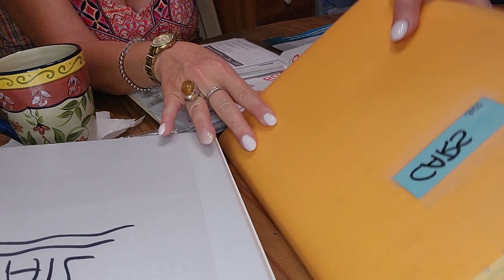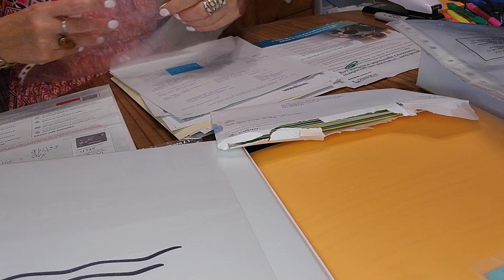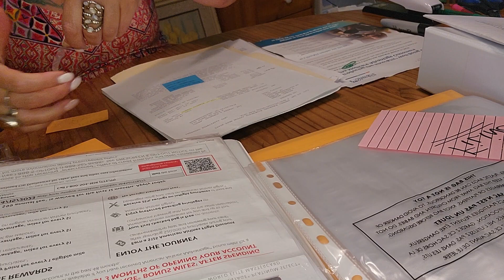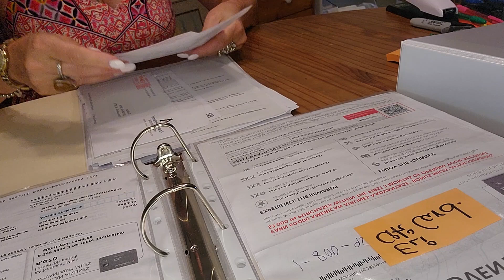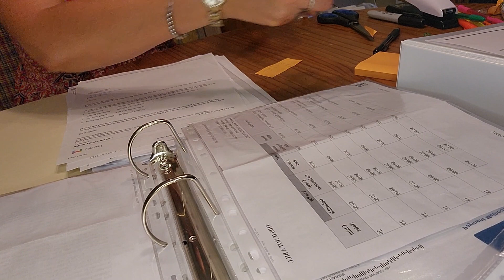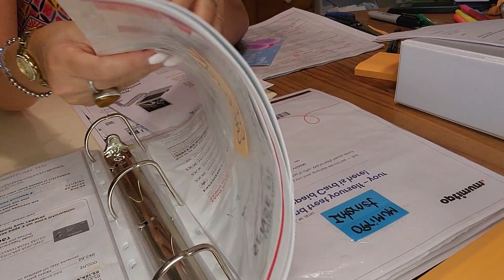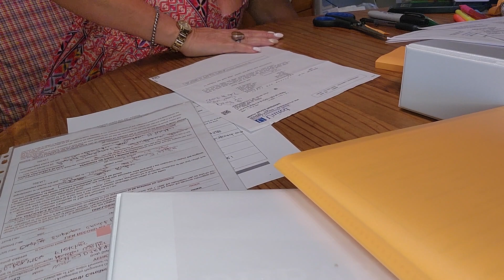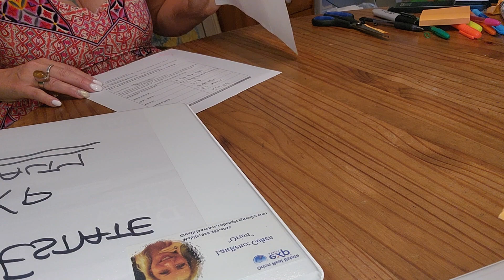Paper Filing ASMR - [No talking]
Hello friends, it's been a while, life has been good an busy this summer hence you've seen less of my Paper Filing ASMR videos these past few weeks.

I do try though to get to it, and here is another installment of very much needed paper filing which never seems to stop accumulating!

Your comments are very welcome!

In addition to the videos on this channel, I offer:
1. Customized guided meditations
2. Relaxing meditations for all
3. One-on-one life guidance & tarot reading sessions in person or online.